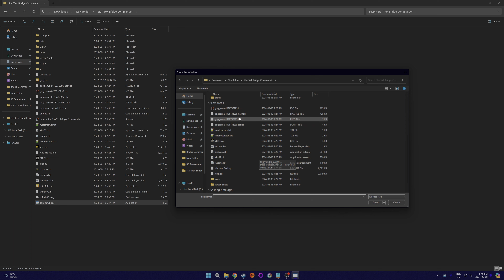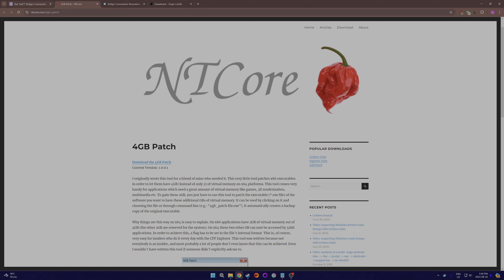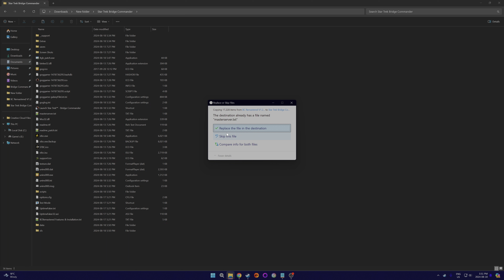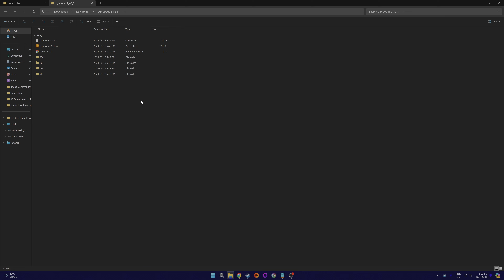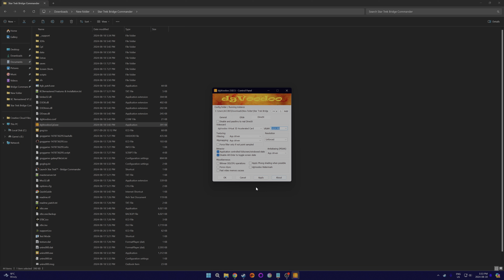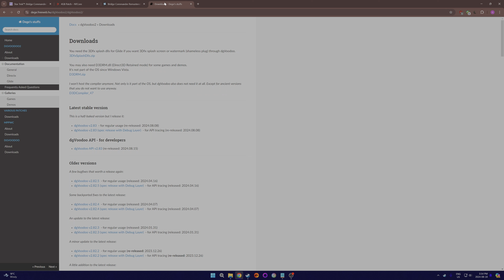How to Install Bridge Commander Remastered